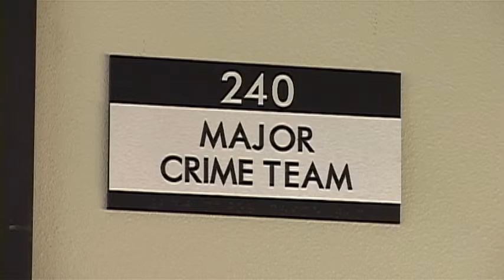Klamath County Sheriff Out On Training - Sep 4th, 2013